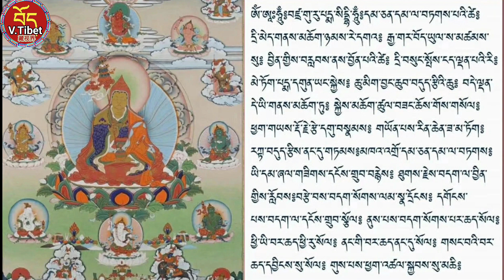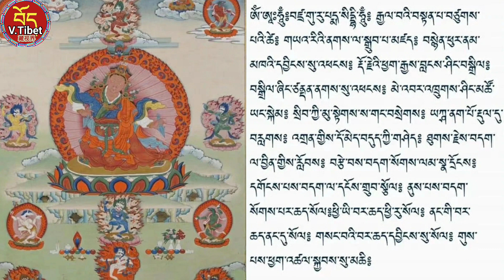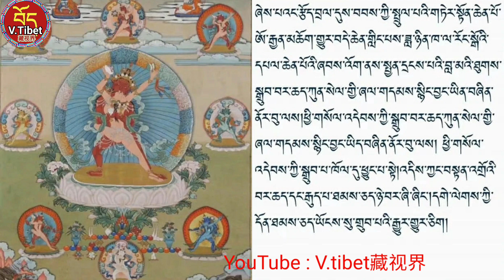བར་ཆད་ལམ་སེལ།།/barche lamsel/莲师遣除道障祈祷文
གསོལ་འདེབས་བར་ཆད་ལམ་སེལ་བཞུགས་སོ།།